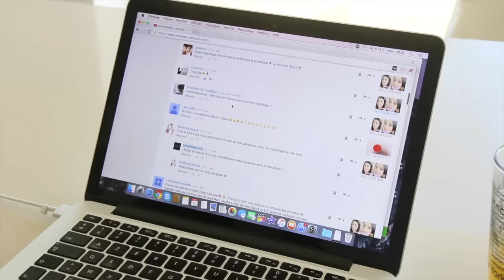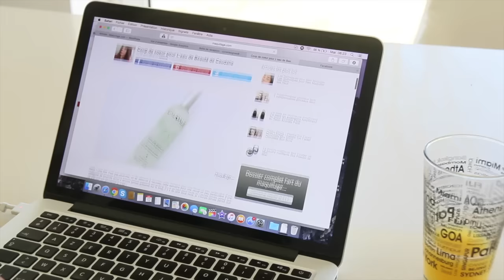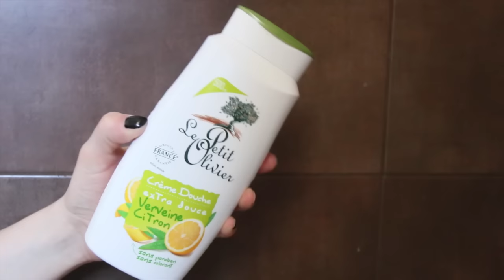MORNING ROUTINE (en France chez mes parents) - Cyrielle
Hello tout le monde ! On se retrouve aujourd'hui pour une Morning Routine un peu spéciale puisque lorsque je l'ai filmée, je n'étais pas chez moi en Angleterre mais en France chez mes parents.